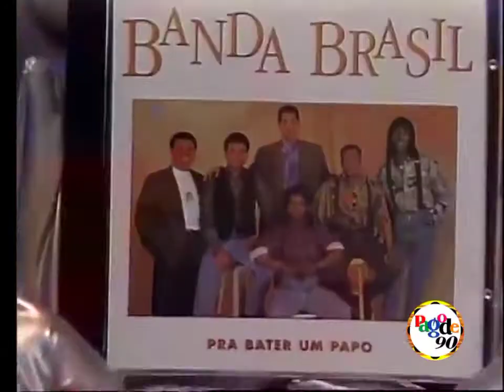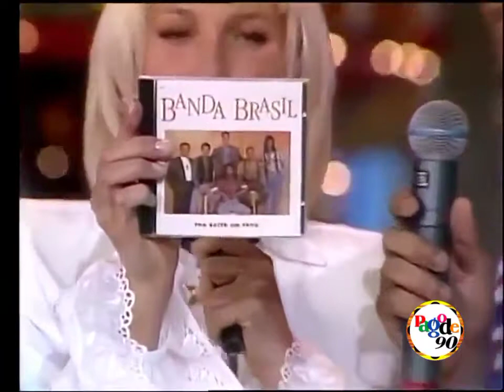Banda Brasil - Poderosa